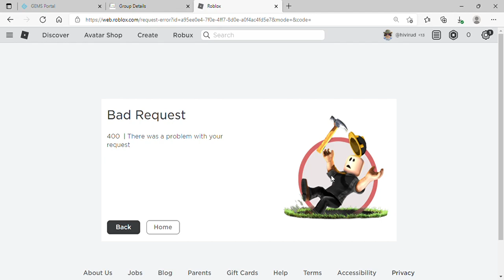Why is shows Roblox had bad request?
Take a look at this and put answers in comments below.